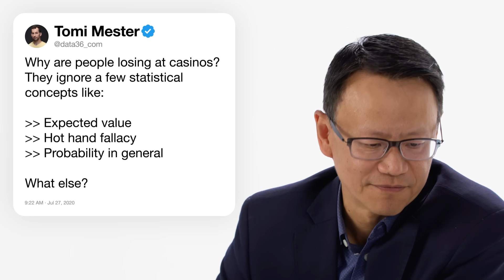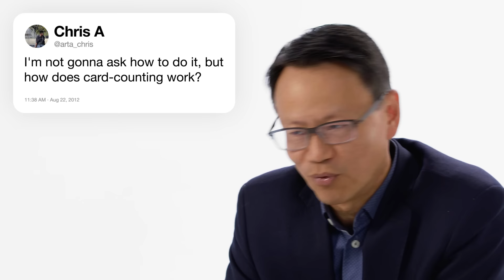Pro Card Counter Answers Casino Odds Questions From Twitter | Tech Support | WIRED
Yuchun Lee, professional blackjack player and former member of the MIT card counting team, answers the internet's burning questions about casinos and odds. What are the odds of winning a slot machine? What's the best blackjack strategy? How does card counting work? What's the best poker strategy? What casino games make the house the most money? Yuchun answers all these questions and much more!

Director: Justin Wolfson
Director of Photography: Francis Bernal
Editor: Louville Moore
Expert: Yuchun Lee
Line Producer: Joseph Buscemi
Associate Producers: Paul Gulyas; Brandon White
Production Manager: Eric Martinez
Production Coordinator: Fernando Davila
Casting Producer: Nick Sawyer
Camera Operator: Eric Brouse
Audio: Sean Paulsen
Production Assistant: Ryan Coppola
Post Production Supervisor: Alexa Deutsch
Post Production Coordinator: Ian Bryant
Supervising Editor: Doug Larsen
Additional Editor: Paul Tael
Assistant Editor: Andy Morell"